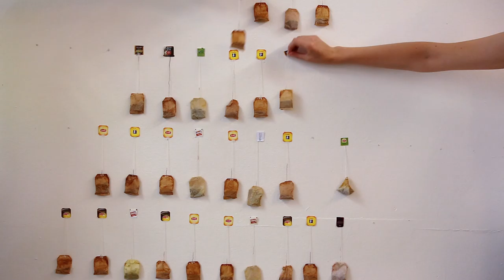Every Morning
The project was started in May 2015 and completed in May 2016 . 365 tea bags collected .